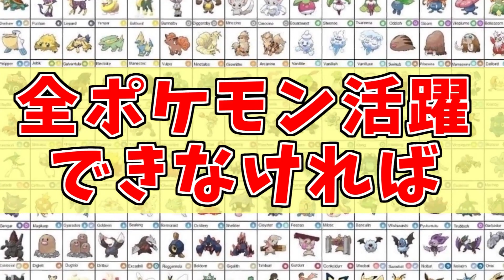【抽選パ】ドロンチさん”ある方法”でドラパルトとの差別化に成功する!!あなたはわかる？ #81-2【ポケモン剣盾/ポケモンソードシールド】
運気上げたいのでオススメのパワースポットを教えてください！

★抽選パとは？
ランダムにポケモンが書かれた紙を6枚ひく。そのポケモン達を育成してランク戦で戦う企画です。
★ルール
④ポケモン完全新作（スカーレッド/ヴァイオレット）発売までに全ポケモン（剣盾登場のみ）を
　活躍させることができなければポケモン引退
②相手を倒してないが、試合貢献度が高い
　→味方ポケモンのサポートに寄与した
　→相手ポケモンにダメージを与えて、味方による攻撃の確定数が減った

　リクエスト等をお待ちしております。